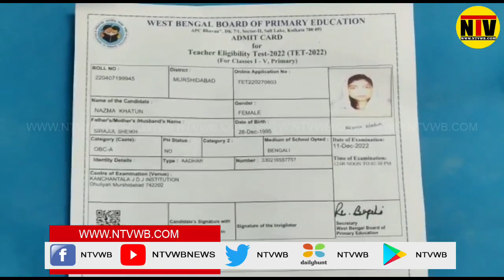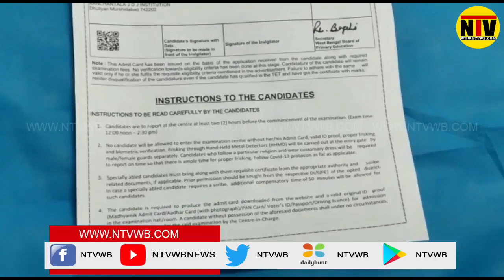টেটের পরীক্ষা দিতে এসে অসুস্থ হয়ে পড়লেন এক পরিক্ষার্থী